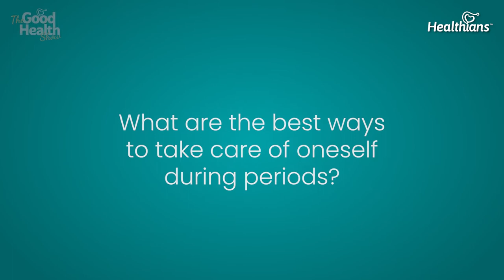How To Take Care During Periods | How To Manage Periods | Healthians The Good Health Show Ep. 39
In this video, Dr Nupur Gupta, Gynaecologist at Well Woman Clinic, and Fortis Memorial Research Institute talks about various ways to take care of oneself during periods to run the day without fatigue, backaches and headaches.